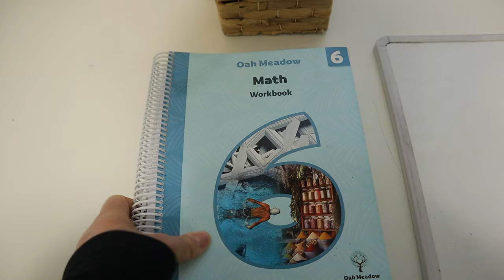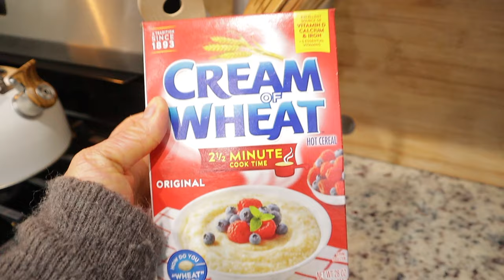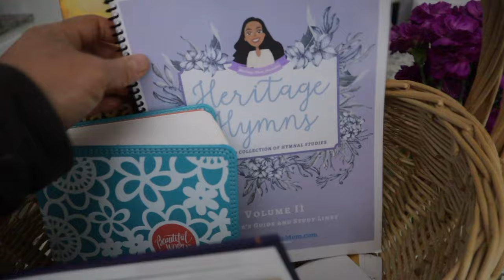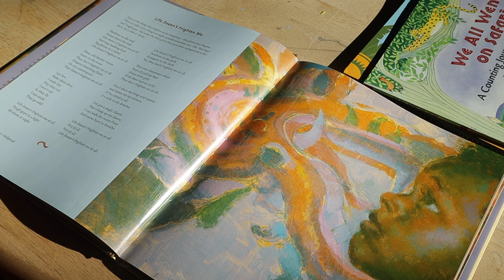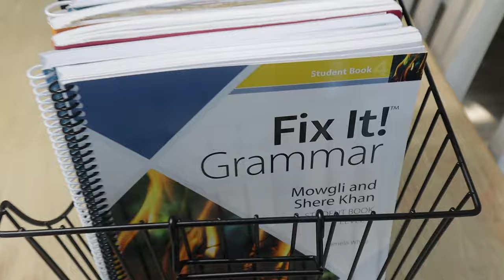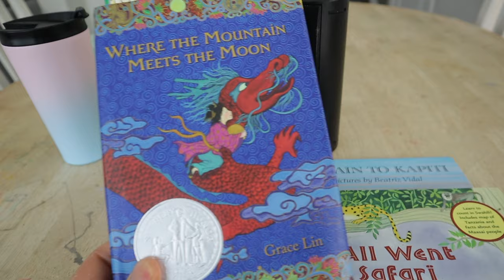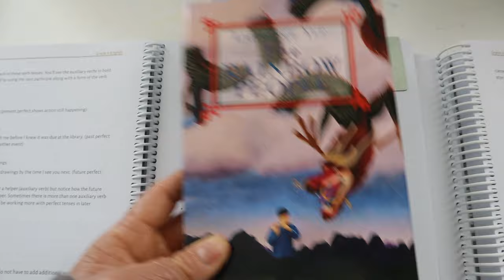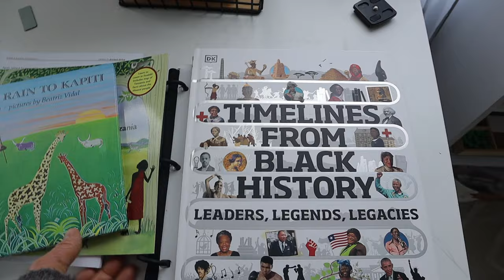"FULL" DAY IN THE LIFE OF A HOMESCHOOL MOM OF 3// KINDERGARTEN, PRESCHOOL, and 6TH GRADE!!!!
I have finally filmed a Day in the Life of my homeschool for the 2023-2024 homeschool year for you all. I had so much filming this video and sharing with you all a piece of my homeschooling day with my kindergartener, preschooler and 6th grader.